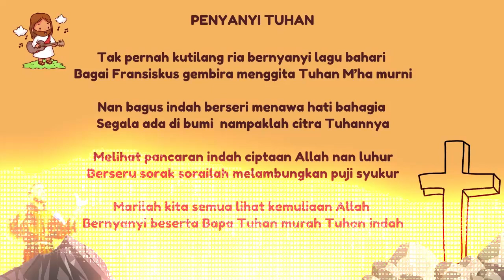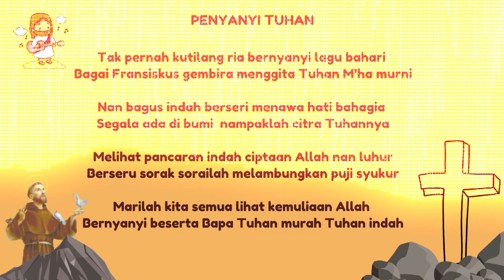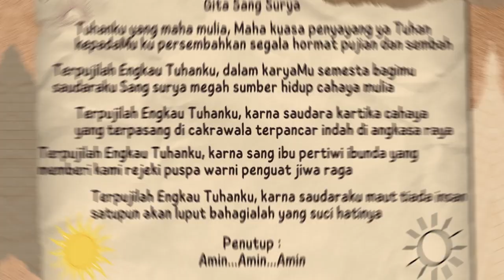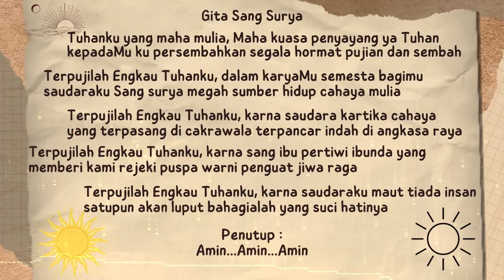Novena Santo Fransiskus Asisi Hari Kesembilan - "Fransiskus, Penyanyi Allah yang Mahatinggi"